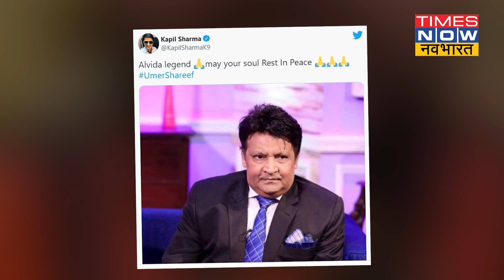RIP Umer Sharif : नहीं रहे पाक कॉमडेयिन उमर शरीफ, Kapil Sharma ने जताया दुख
पाकिस्तान समेत भारत में भी लोगों को अपनी बेहतरीन कॉमेडी से हंसाने वाले किंग ऑफ कॉमेडी उमर शरीफ ने दुनिया को अलविदा कह दिया है. 66 साल के उमर शरीफ कैंसर से जंग लड़ रहे थे. उन्हें बेहतर इलाज के लिए एयर एंबुलेंस से कराची से वॉशिंगटन ले जाया जा रहा था हालांकि तबीयत बिगड़ने के चलते जर्मनी में इमरजेंसी लैंडिंग करवाई गई और वहीं एक अस्पताल में इलाज के दौरान उन्होंने आखिरी सांस ली